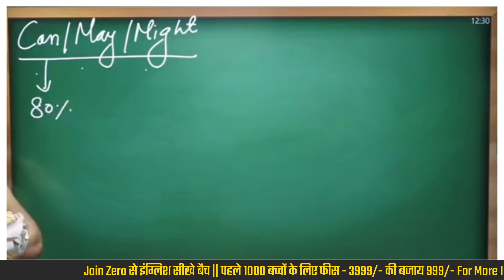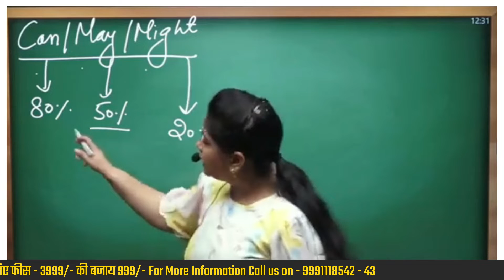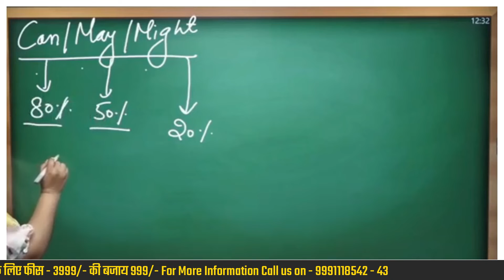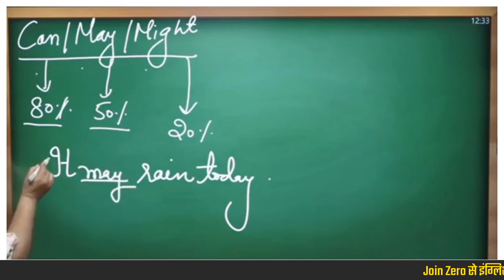आओ Modals सीखे (Class -3) || Neha Ma'am || Vatican Institute